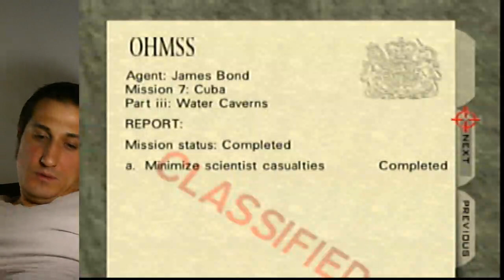Caverns Agent 1:13 on Console - WR holder Wally183 (S2 SA + A), and Waddish, giving strats in the ch